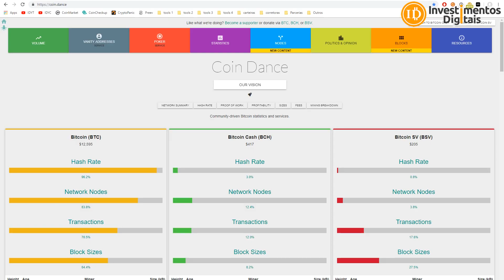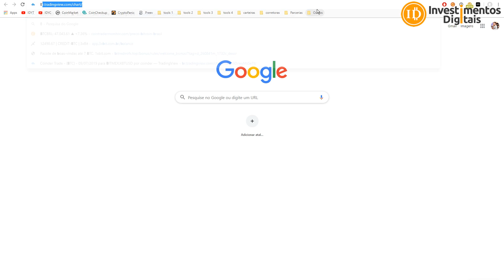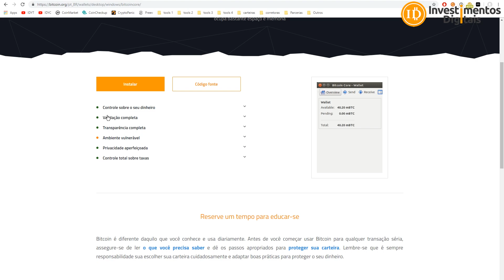WHATSAPP, FACEBOOK, INSTAGRAM FORA DO AR OUTRO DIA, E ADIVINHA QUAL REDE NUNCA SAIU DO AR???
Alguns dias atrás o whatsapp não recebia imagens, instagram não abria imagens, o facebook instável, agora imagina só uma moeda nesse nível rs... Somente o bitcoin é 100% descentralizado e 10 anos 99,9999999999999% no ar.

CAMPANHA APOIO AO CANAL (ACESSO AO GRUPO PREMIUM)